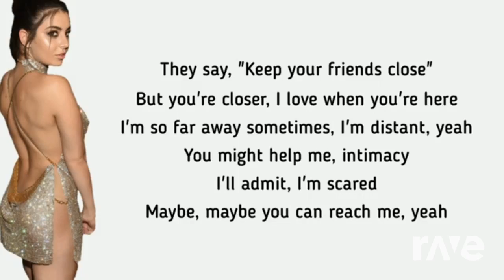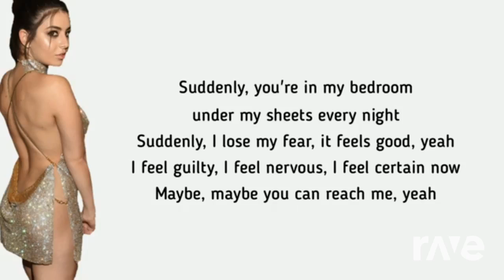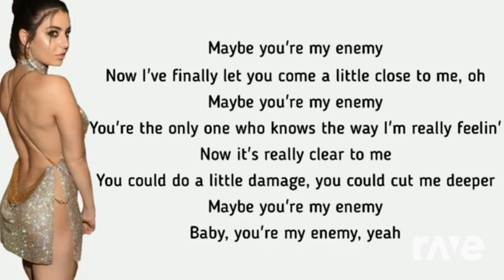Rave.dj Mashup - Boisterous Boymoder Barges into a Bar and Beats up a Bunch of Bums